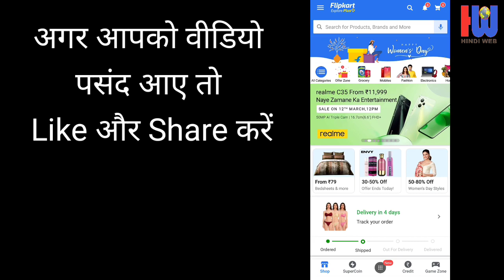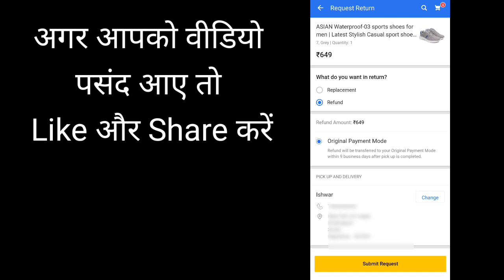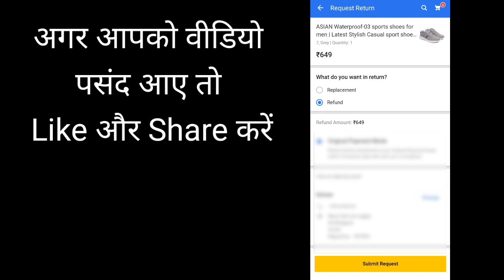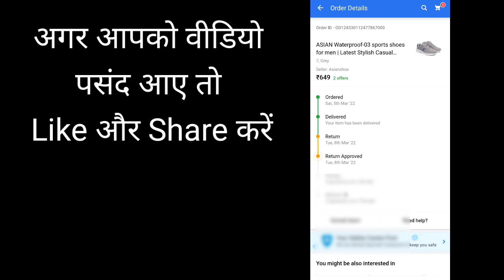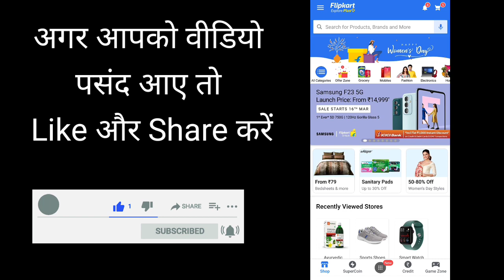Flipkart item Cash on Delivery Refund Process | Flipkart Product Return and Refund Process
flipkart cash on delivery refund
flipkart me cash on delivery ka refund kaise kare
flipkart product return and refund